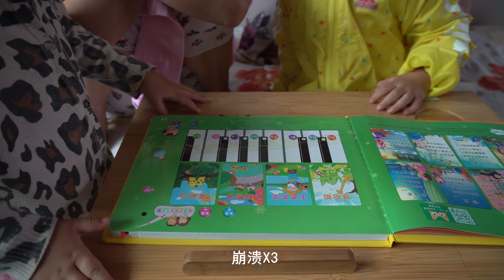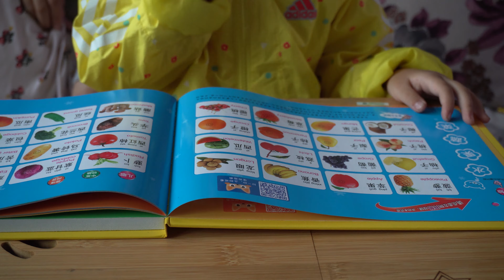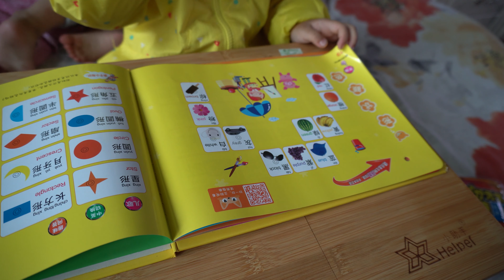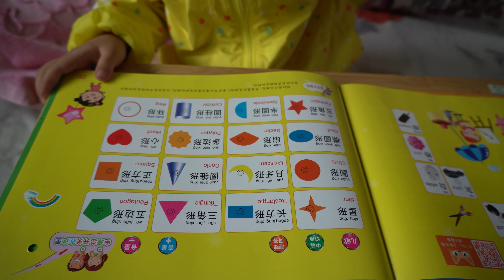姐姐学弹琴，妹妹来捣蛋 ——老周一家